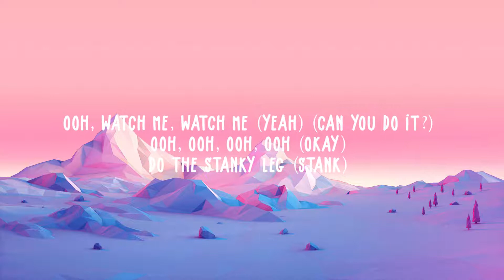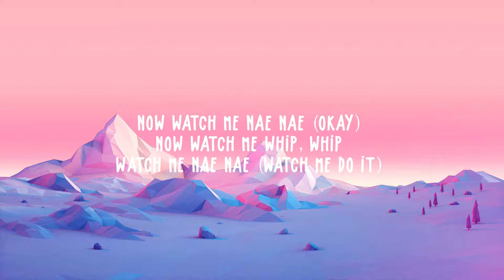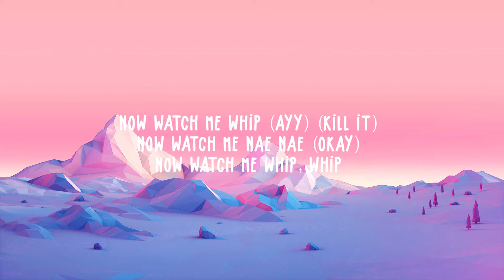Silento - Watch me (Watch Me Nae Nae / Watch Me Whip) Lyrics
I hope you would enjoy vibes of Watch Me Silento you can consider its BIG Hit Silento Watch Me ,Lyrics Watch Me see Below

Tags;

 Now atch me whip
 Now Watch me nae nae
 Now watch me whip , whip
 Watch me nae nae